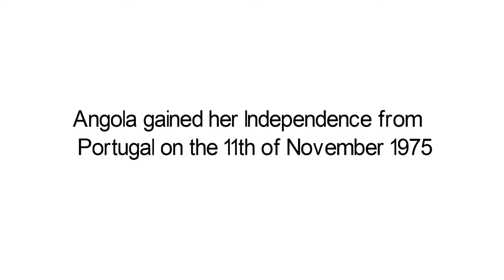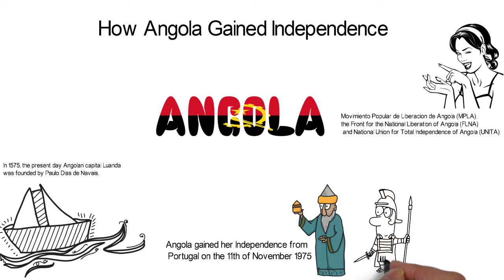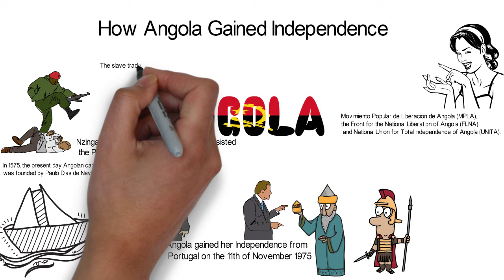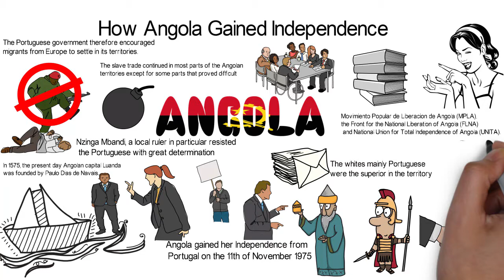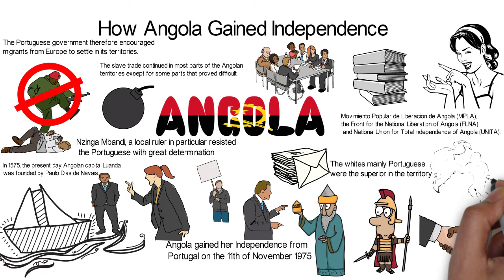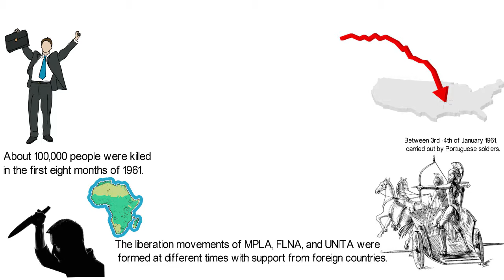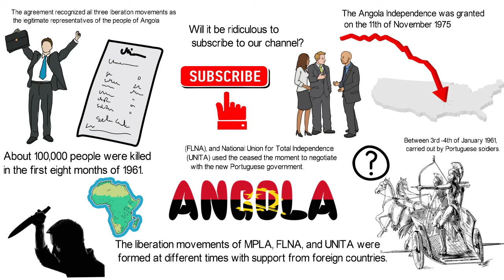How Angola Gained Independence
The three major movements involved in the Angolan War of Independence are Movimiento Popular de Liberacion de Angola (MPLA), the Front for the National Liberation of Angola (FLNA), and National Union for Total Independence of Angola (UNITA).Watch how they got freedom.